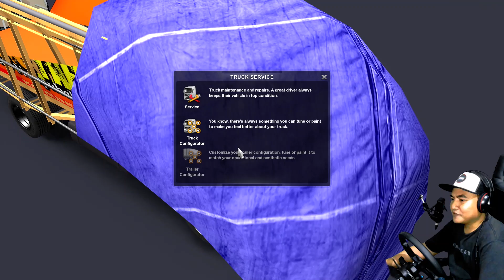EVAKUASI BANGKAI INISIATOR MODIFIKASI JADI MAKIN KEREN DI REBECCA MALANG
bekas truk inisiator laka dievakuasi diangkut towing modif jadi keren makin mbois lagi di rebecca malang

Mod Canter Te by Tedot $
Acc by Ferdha, RachmadIqbal, Farkhan Channel, Rayung Kumara RK GArage, RWA, MLuthfiansyah,  BPJS Sakti AB, DC Art $
Skin Inisiator by Rifai Chan $
Map Jowo 7.2 by Dwi P rework Teguh Giyono F
Ai Traffic Pack v4 Rindray by Yuli Indrayana $
DRT Traffic Enhancer by Maulana $
Sound Canter by PWW $
Sound NMR Gilang Wisnu edit Adril Andryan Bonu$
Graphic Oxygen HD Gold by Gilang Wisnu $
ETS2 v1.35